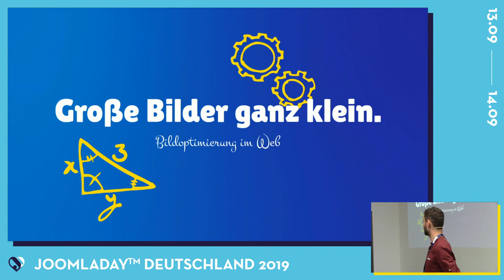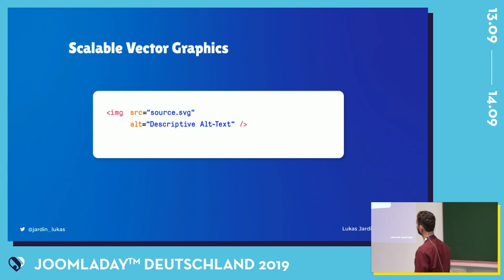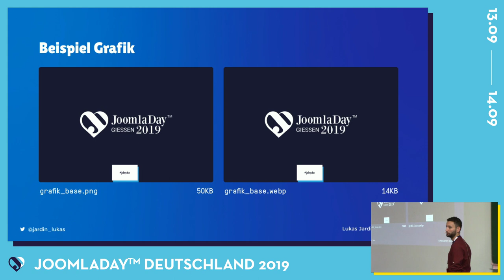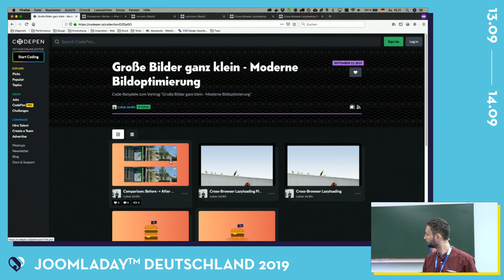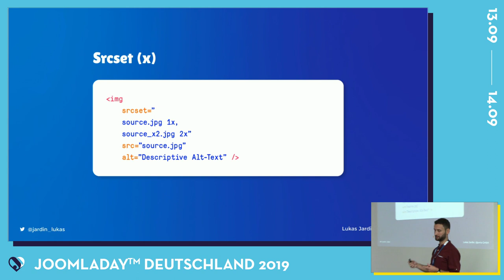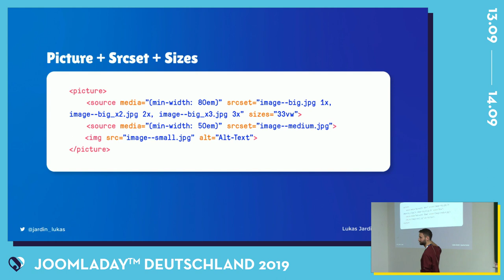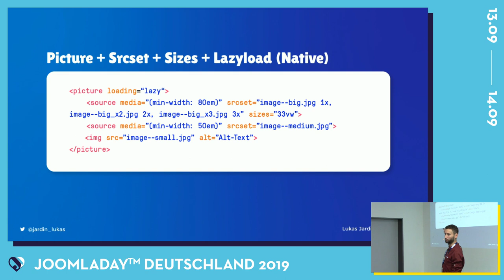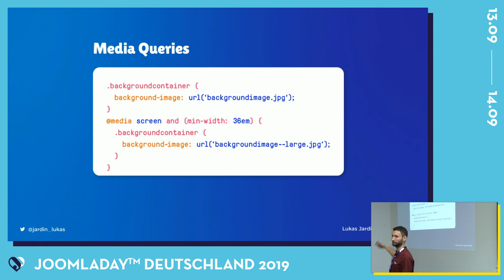JD19DE - Große Bilder ganz klein - Bildoptimierung im Web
Von Lukas Jardin

Ein Bild sagt mehr als 1000 Worte...leider muss das entsprechende Bild hierzu jedoch erst geladen werden. In diesem Vortrag werden die grundlegenden Möglichkeiten und Tools zur Performanceoptimierung von Grafiken präsentiert: Von der Auswahl des richtigen Dateiformates bis hin zur Einbindung im Code.

Lukas Jardin ist Grafikdesigner und Frontend-Entwickler bei djumla. Er arbeitet an der Schnittstelle von Code und Design und ist davon überzeugt, dass in Zukunft der Faktor Mensch entscheidend sein wird für den wirtschaftlichen Erfolges eines Produktes oder einer Dienstleistung.